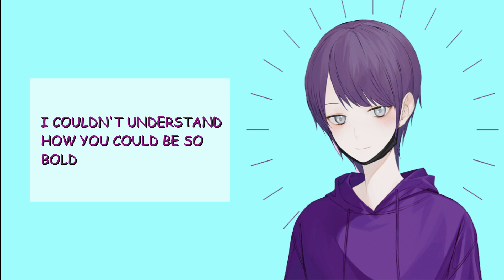[COVER] The Distant Shore (I'm not alone) - Steven Universe by Mimiko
Hello, where's the Steven Universe fans!? Hahaha.. My friend told me to do this cover so yeah I made it.. So enjoy..

Ps: maybe I will take another rest.. I don't know what happen but my voice, it's cracking so bad lately hahaha.. So you guys stay safe.. Drink more water.. Stay healthy.. ☺